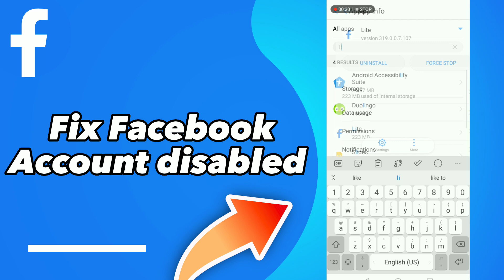How To Fix Facebook Lite Account Disabled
in this video we discuss :